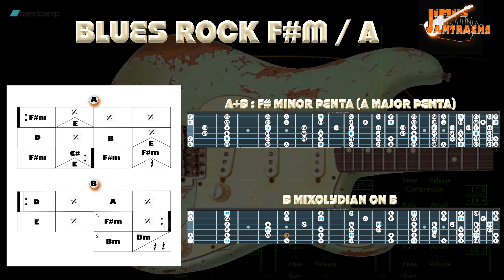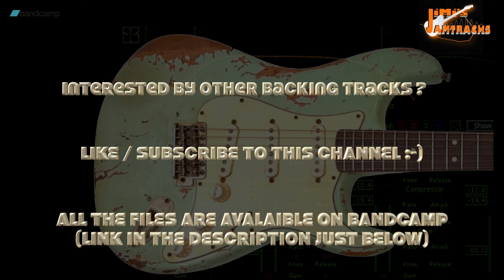GUITAR BACKING TRACK | BLUES ROCK F#m / A | JIMI'S JAM TRACKS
Hi musicians and music lovers, I'm Jimi ! Hope you're all fine everywhere around this beautiful planet. 🌃

All music, composition & video posted to this channel is created by and belongs exclusively to JIMISJAMTRACKS.

Bonjour musiciens et mélomanes, je suis Jimi ! J'espère que vous allez tous bien partout sur cette belle planète Terre. 🌃

Copyright et Utilisation/Licensing...
Toute la musique, composition & vidéo postée sur cette chaîne est créée par et appartient exclusivement à JIMISJAMTRACKS.